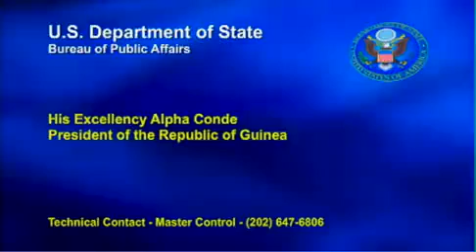Djènè Condé, Première dame de la République de Guinée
Son Excellence Prof Alpha Condé, en compagnie de son épouse Djènè, à Washington lors du premier sommet Etats-Unis/Afrique 2014